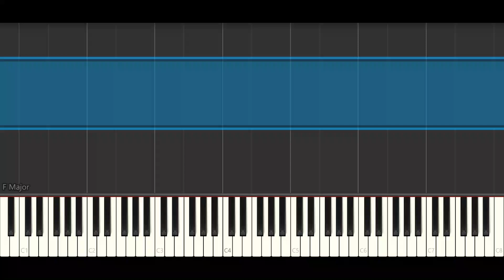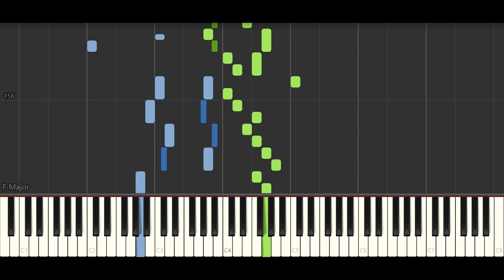Clementi Muzio Gradus ad Parnassum 18 Intro Fugato - Piano tutorial - Synthesia